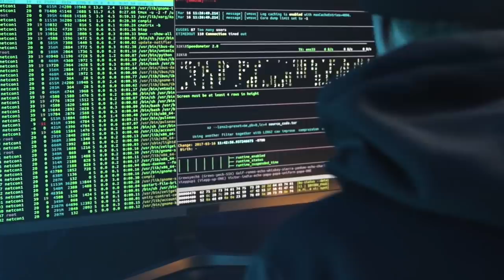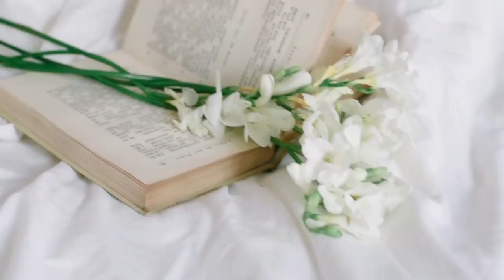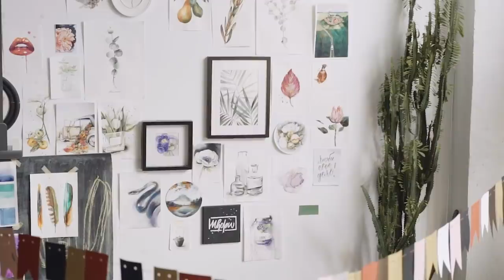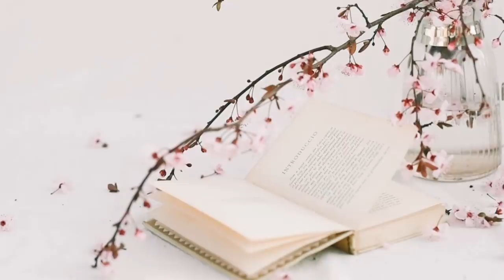There is no such thing as accident it is fate misnamed | Smooth Jazz New SyncPhonic Tracks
syncphonic is a piano-focused music company from Singapore. We compose and record relaxing, inspiring songs to help people sleep better, create more peace in their lives, or just feel happier. Our goal is to give our listeners the opportunity to connect with themselves through music. All of our songs are composed by us daily and we send them out to friends for feedback before sharing it publicly. We love making music - let's create some together!

0:00 To them a city is a prison house
3:00 To cut up our trade
5:45 To thee is given the power to spread
7:44 To drag your patient through the tedious length
10:22 To fly for refuge from distracting thought
13:07 Two hours we sat while that ole mother told
15:47 To moor and tie my boat up by the end
18:38 To fly these shores the prescient Theban shade
21:13 To quick response or more melodious rhyme
23:22 to me the love to which thou referrest every good action and its
26:19 To light the iris wings
29:06 To live and have the cherished friend
32:00 To guard until the break of day
34:44 To the streams
37:33 To see the ponderous body of the friar
40:19 To the ancestral clod
43:12 Toward that side bent their defensive might
46:01 To serue and loue whyle I am on lyue
48:40 To chaps wha in barn or byre
51:22 To drive the proud oppressors
54:04 To that old place where he was born
56:59 to deny me any theme
59:54 To the streams
1:02:43 To take apprehension
1:05:37 To sailors on the main the sun he seems
1:08:19 To stigmatize false friends of thine
1:10:55 To live in woods a devotee
1:13:42 To find her innocently fair
1:16:20 To its last pulse it will be true
1:19:01 To fly for refuge from distracting thought
1:21:47 To enjoy the smiling cheerfulness and mirth
1:24:29 To speak of Quakers with less bitterness
1:27:26 To some I nevermore can say
1:30:21 to me the love to which thou referrest every good action and its
1:33:18 To his trade
1:36:03 To strive with difficulties many and hard
1:38:53 To guard until the break of day
1:41:37 To fly these shores the prescient Theban shade

A playlist of songs to chill to while working, studying or relaxing.